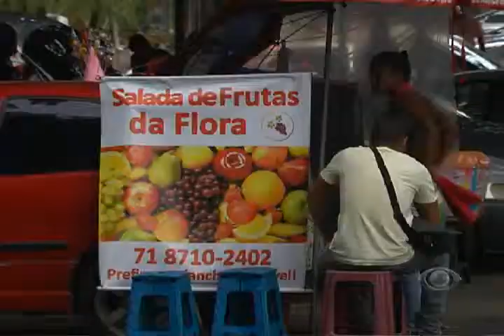Band Cidade - Comer fora de casa exige alguns cuidados